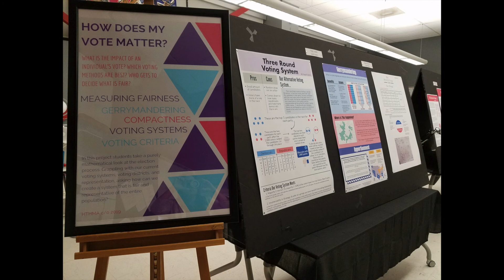Electioneering Podcast 2: Voting Systems